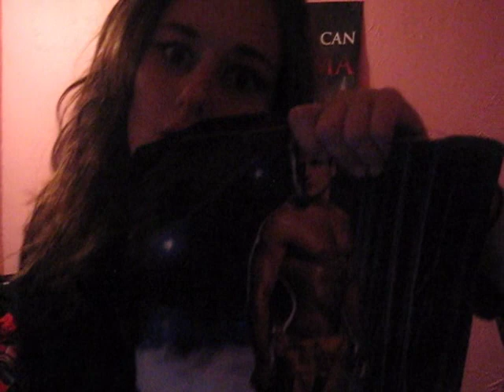My sister performing Bad Romance By Lady GAGA